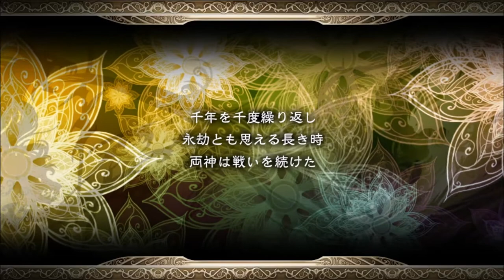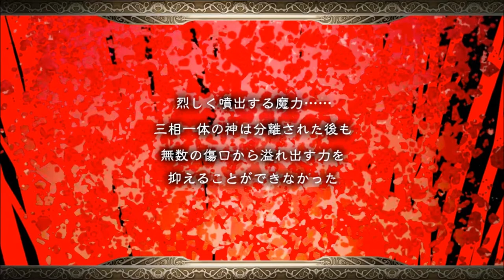【実況・インペリアルサガ】その2：「バンガードを奪還せよ」なんかヴォルカノ若すぎない！？